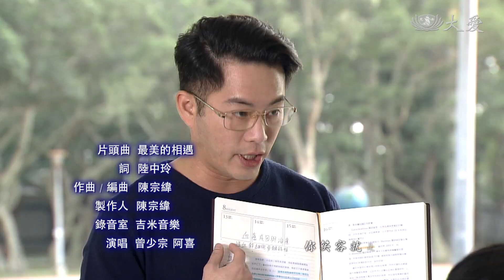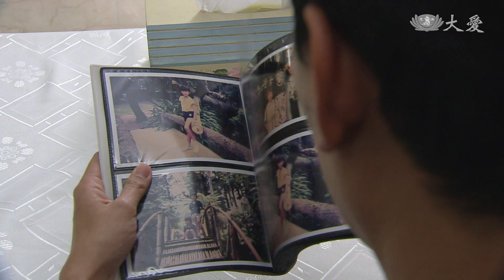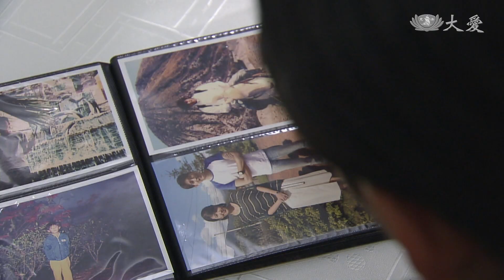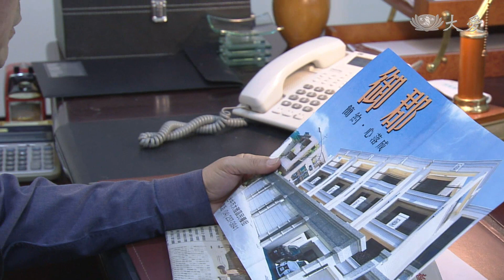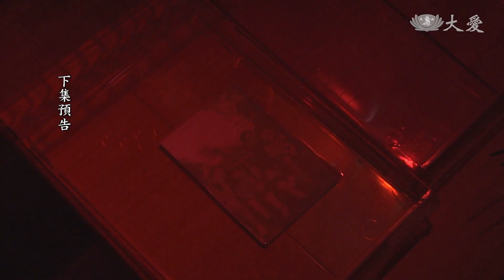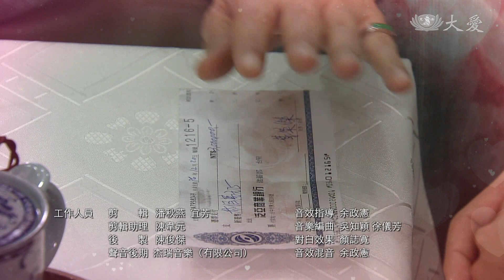[超完美任務] - 第08集 / Mission Perfection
一個在外衝業績，一個在家顧孩子，家庭的意義到底是什麼？文楷和孟專的想法不同，甚至為此出現爭執。就在文楷忘記孟專生日這天，孟專離家出走。幾經溝通，文楷總算理解孟專重視家人的心思。文楷因為銷售理念不同，決定離開房仲業，夫妻商量後打算開一家照相館，但資金缺口怎麼辦？葉父要文楷收下之前的佣金，「黃金歲月」照相館總算開張。

(16510008)